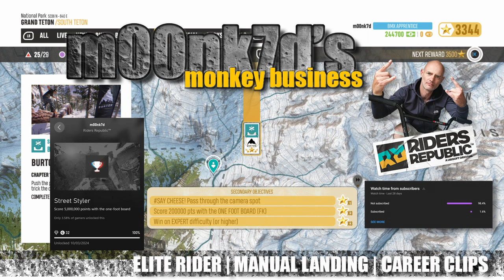SAYCHEESE... Burton Grove - Grand Teton - South Teton - Full House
m00nk7d's Return to Riders Republic

Premiering elevenses only on m00nk7d's Clean Lap Accolades... SAYCHEESE... Street Styler @BurtonSnowboards Grove - Grand Teton - South Teton - Full House

Oh! Not your thing, more of the driving type maybe!